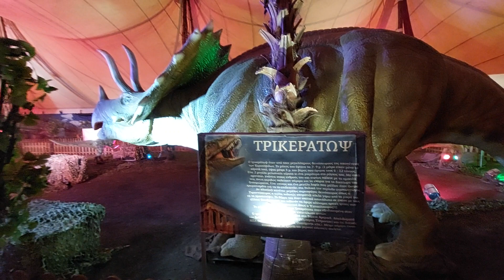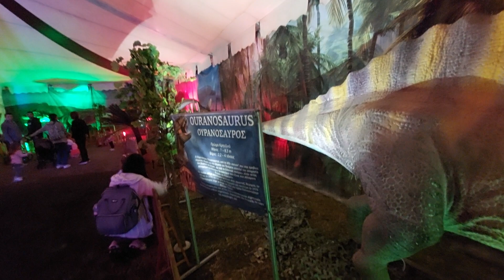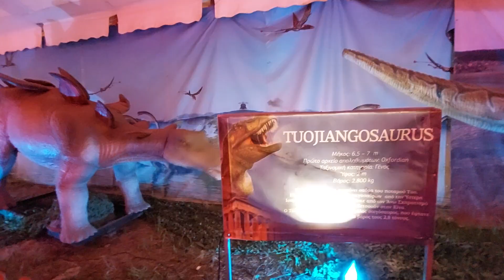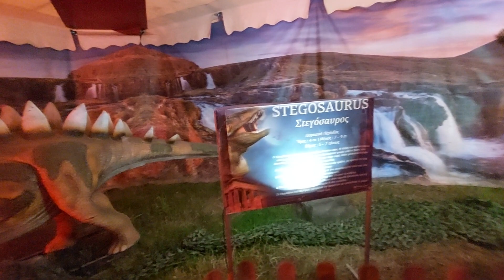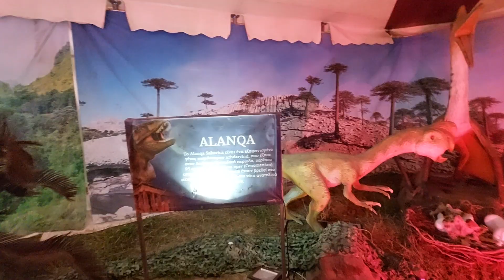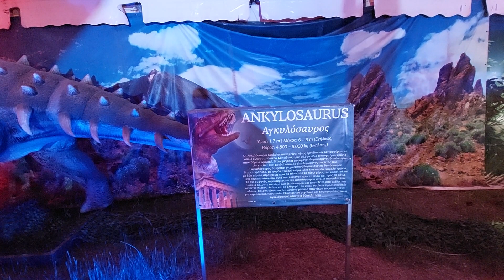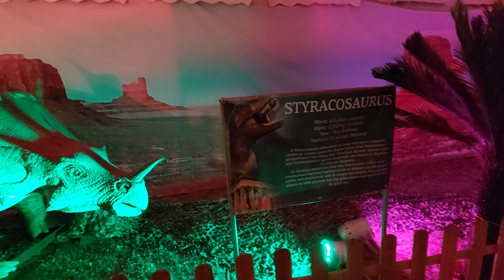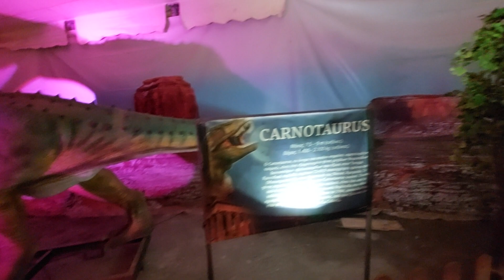jurassic park στην Καλαμάτα